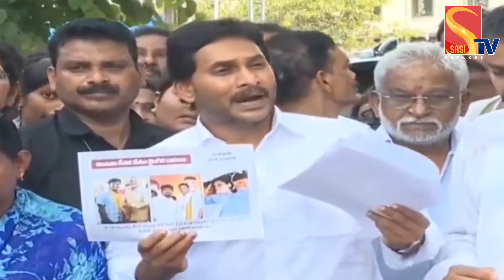సిగ్గుండాలి కొంచెమైన | YS Jagan Fire On AP Home Minister Vangalapudi Anitha | Sasi Tv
Watch : సిగ్గుండాలి కొంచెమైన | YS Jagan Fire On AP Home Minister Vangalapudi Anitha | Sasi Tv